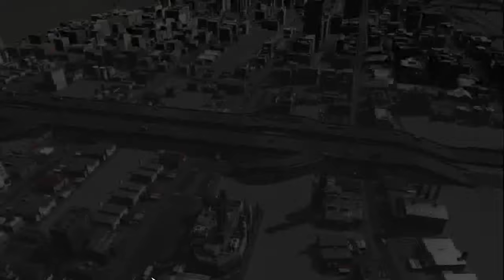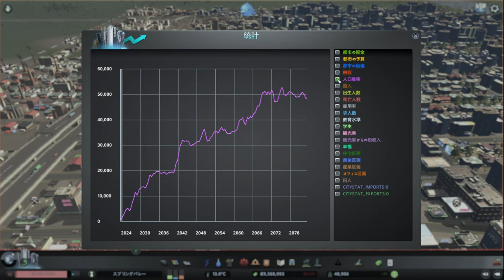【citiesskylines 】レイクフィールド 深夜BGV【BGV 33 シティーズスカイライン 】game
‹ビルド編›
【31】レイクフィールド 小さな政府で市民に厳しい街(4) 太陽光発電所建設＆バス路線＆高速道路延長：
【32】レイクフィールド 小さな政府で市民に厳しい街(5) 渋滞を何とかしたい＆人口50000人達成＆原子力発電所を建設：
【33】レイクフィールド 小さな政府で市民に厳しい街(6) 高速道路を環状線に：
【34】レイクフィールド 小さな政府で市民に厳しい街(7) 住宅地を増やす！